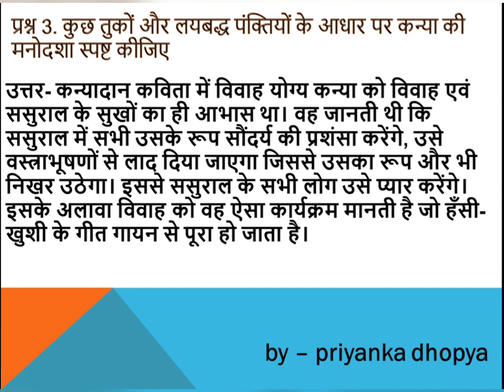कुछ तुकों और लयबद्ध पंक्तियों के आधार पर कन्या की मनोदशा स्पष्ट कीजिए।